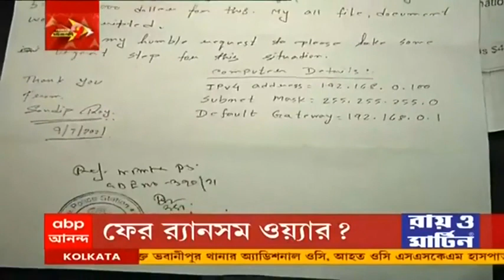প্রতারণার কথা স্বীকার শুভদীপ বন্দ্য়োপাধ্যায়ের, সঙ্গে সারাদিনের বাকি যাবতীয় গুরুত্বপূর্ণ খবর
অনলাইন ইন্টারভিউ নিতেন অভিযুক্ত শুভদীপ বন্দ্য়োপাধ্যায়। অভিযুক্তের প্রাক্তন স্ত্রী জগাছা থানায় অভিযোগ দায়েরের পর তদন্তে পুলিশ।

ভুয়ো সিবিআই (CBI) অফিসার পরিচয়ে প্রতারণার বিষয়টি কার্যত স্বীকার করে নিয়েছেন অভিযুক্ত শুভদীপ বন্দ্য়োপাধ্য়ায়। আন্তঃরাজ্য প্রতরণার সঙ্গে যুক্ত বিহারের বাসিন্দা লালন নামে এক যুবকই তাঁকে এই চক্রে জড়ায় বলে দাবি অভিযুক্তের।

পুলিশকর্তার মেয়ের মোবাইল নম্বর অন্য় মহিলার ছবির সঙ্গে জুড়ে সোশাল মিডিয়ায় আপত্তিকর পোস্টের অভিযোগ। এক মাস পর গ্রেফতার তৃণমূল (TMC) নেতার ছেলে। বারাসাত থেকে পাকড়াও অভিযুক্ত অর্কদীপ কুণ্ডু। ধৃতের দু'দিনের পুলিশ হেফাজত।

মামলা রুজুর পরেও বেপোরোয়া অভিযুক্ত। অভিনেত্রী প্রত্যুষা পালকে একই অ্যাকাউন্ট থেকে ইন্সটাগ্রামে ফের ধর্ষণের হুমকি। ফের লালবাজারে অভিযোগ দায়ের।